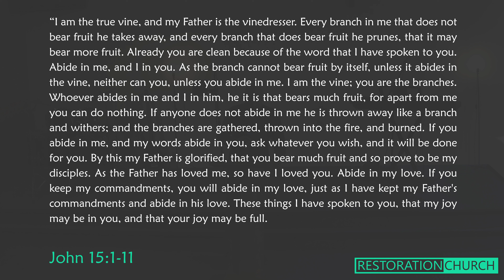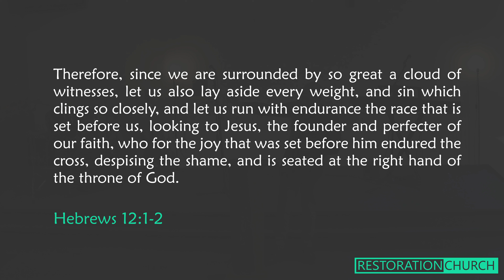Fullness of Joy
Pastor Stephen kicks off 2022 with a powerful message on how we can have an ever present, full and complete joy, that doesn't depend on circumstances or earthly affairs.